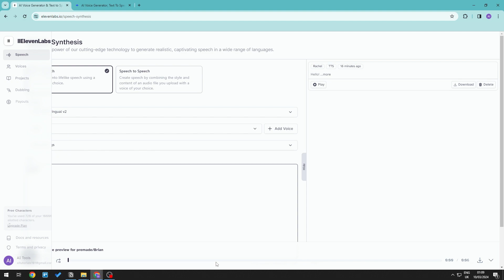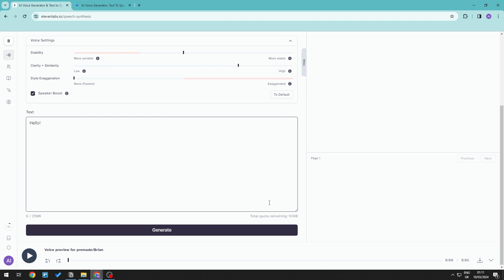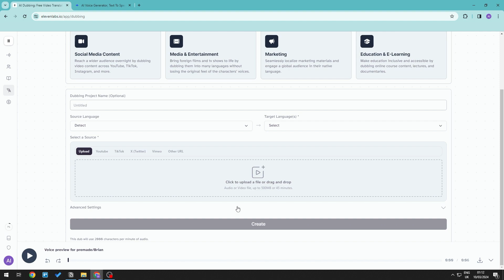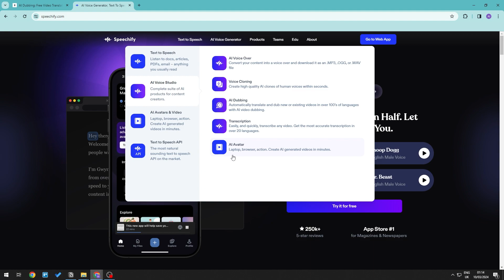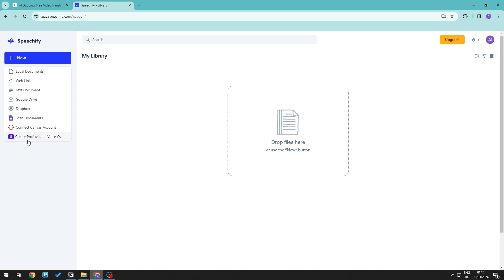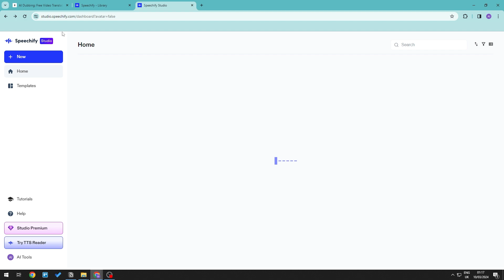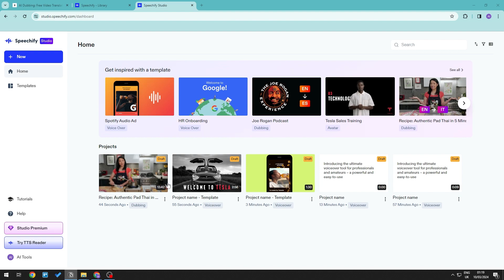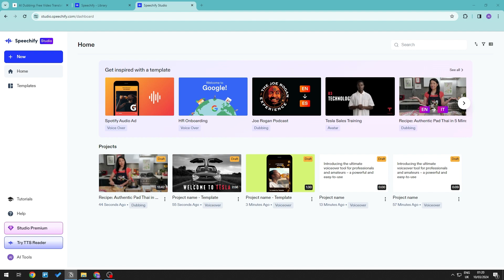Elevenlabs vs Speechify: Which is The Better AI Text to Speech Service?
Elevenlabs vs Speechify: Which is Better?